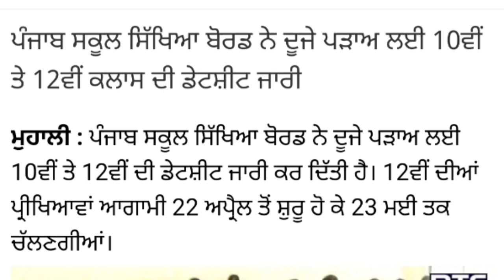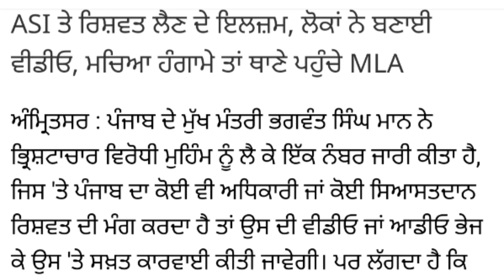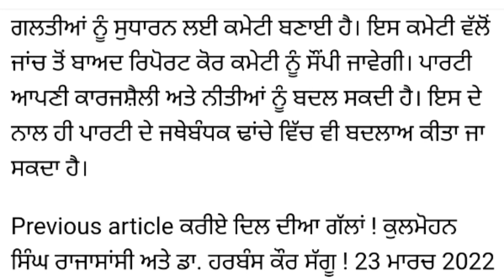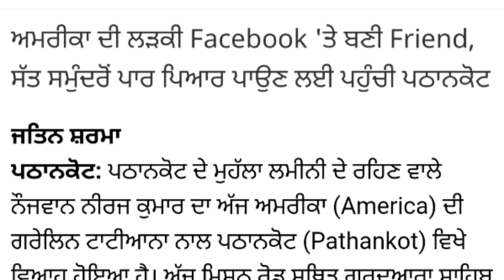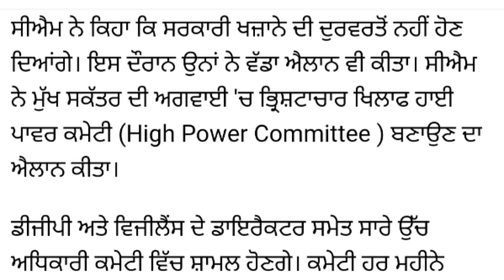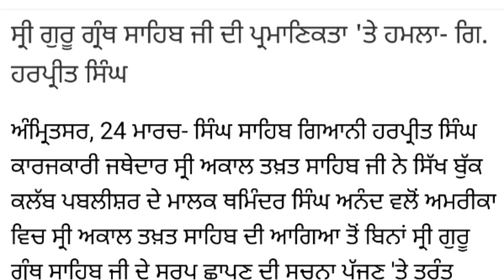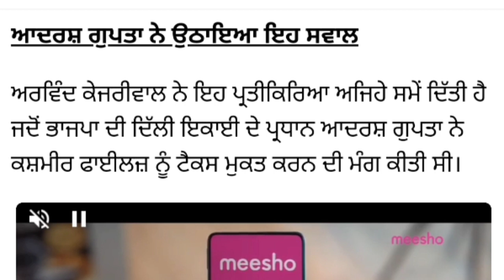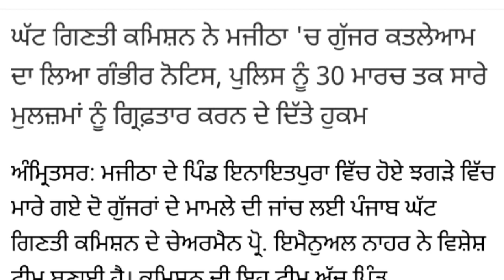PM Modi VS CM Bhagwant Mann CM Punjab AAP Amit Shah Punjab CM to meet PM Modi punjabi latest news